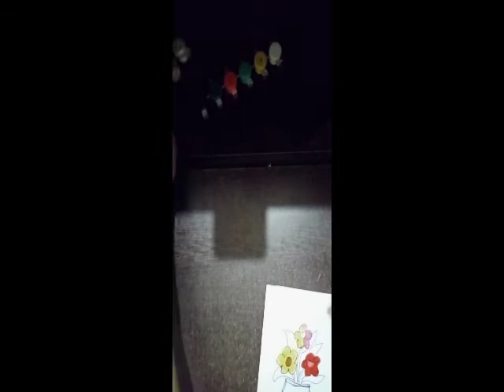DRAWING PICTURES PART6 (FLOWER VASE)